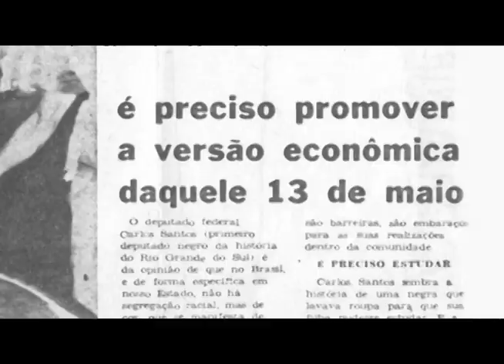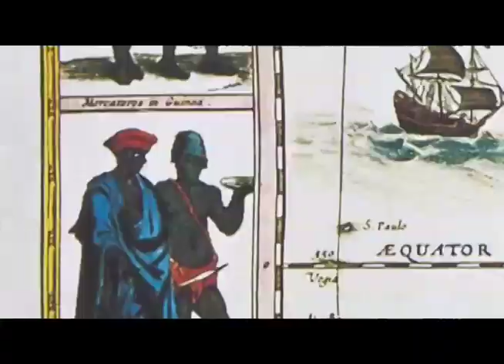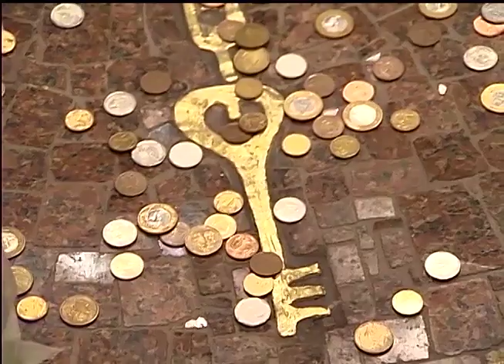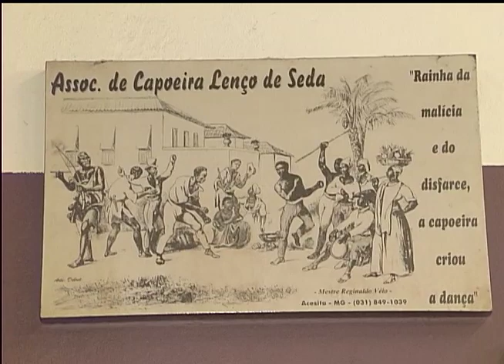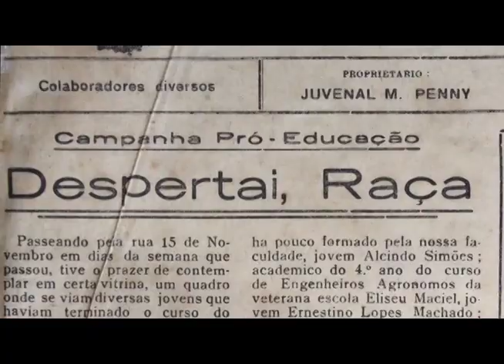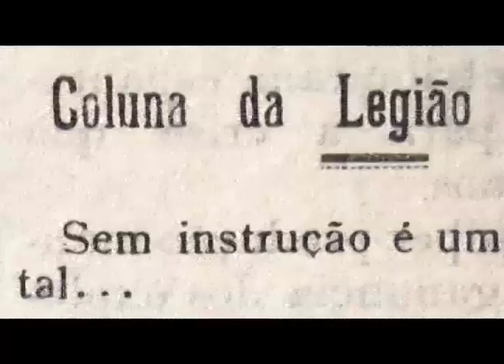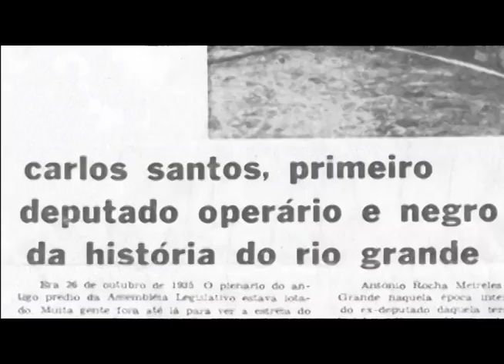Nação | TVE - Influência Cultural Negra no RS - 27/05/2013